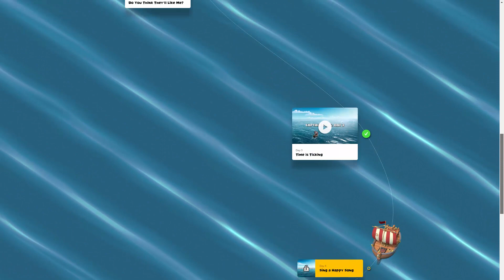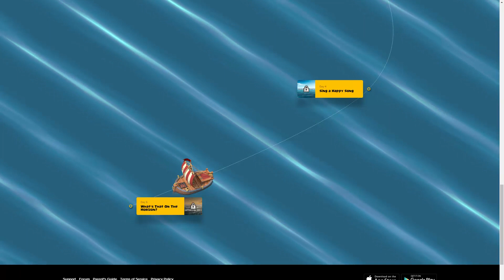[251] Wie viele Update Teaser? Pentaloon | David vs Goliath | COC Deutsch